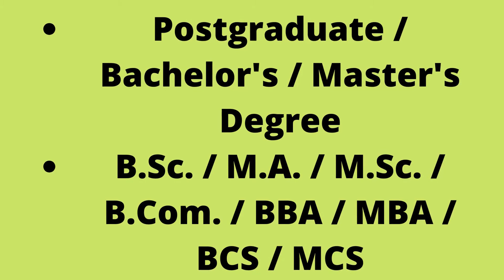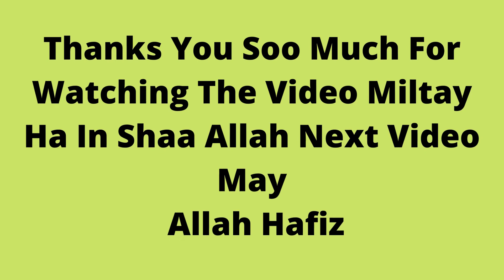How to apply In The Urban Unit Jobs May 2022 Apply Online Assistant Managers, Research Associate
The Urban Unit Jobs May 2022 Apply Online Assistant Managers, Research Associate & Others Latest
15-May-2022 (Sunday)  in  The Nation
Positions:
Assistant Manager / Deputy Manager Software Developer
Assistant Manager / Deputy Manager Procurement
Supervisor Day Care Center (Female)
Attendant Day Care Center (Female)
Library Assistant / Officer
Research Officer / Project Officer Environment
City / Location:
The Urban Unit Jobs May 2022 Apply Online Assistant Managers, Research Associate & Others
Advertisement in Daily The Nation Newspaper on Sunday 15-May-2022
B.Sc. / M.A. / M.Sc. / B.Com. / BBA / MBA / BCS / MCS
Assistant / Deputy Manager Jobs in The Urban Unit Lahore May 2022
The Urban Unit Planning & Management Services Unit (Urban Unit)
Public Sector , Government of Punjab / Pakistan
Supervisor / Attendant - Day Care Center
Library Assistant , Library Officer
Research Associate Jobs in The Urban Unit Lahore May 2022
End / Closing Date , How to Apply , Application Deadline
IPL-5007-L
The Urban Unit Jobs May 2022 Apply Online
Please visit the link below to Apply Online for The Urban Unit Jobs May 2022: